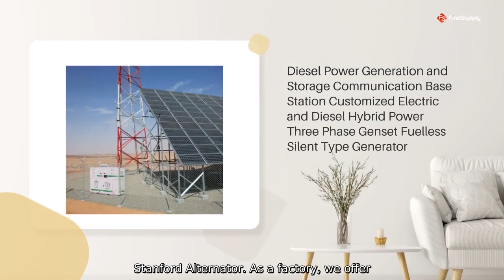Top Silent Power Diesel Generator Manufacturer: Supplying Reliable Generators Worldwide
Top Silent Power Diesel Generator Manufacturer: Supplying Reliable Generators Worldwide Introducing our Silent Type Diesel Generator with Stanford Alternator. As a factory, we offer portable, electric, and soundproof models suitable for various applications. Choose from Cummins, Perkins, or other reputable brands. Water cooled, open type, or marine options available.